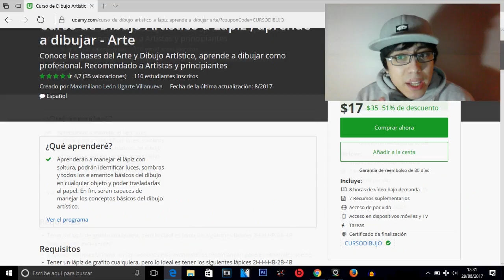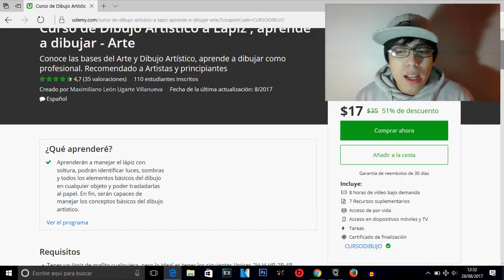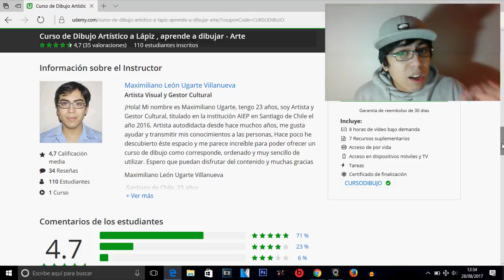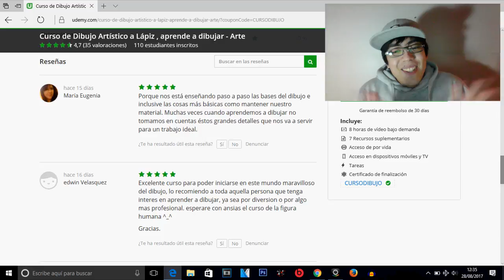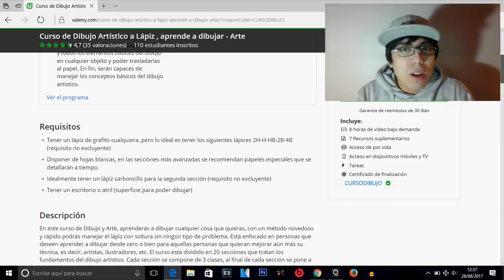Comentando Detalles del Curso de Dibujo Artístico a Lápiz - UDEMY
Aquí les dejo el enlace al Curso, les recomiendo ir a verlo :)